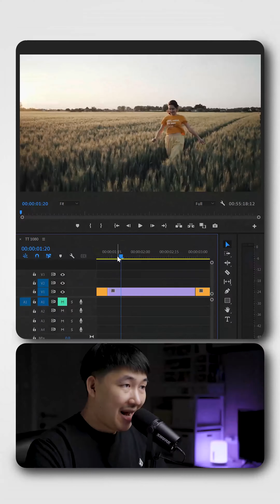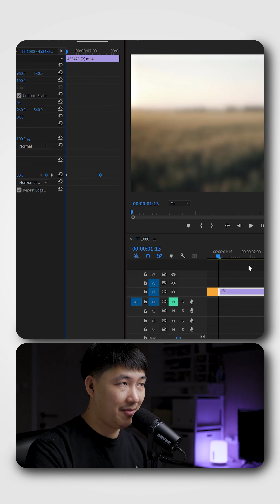วิธีเบลอภาพค่อยๆชัด ใน Premiere Pro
*LONG LIFE*

LONG LIFE